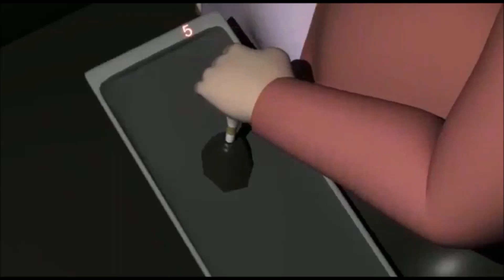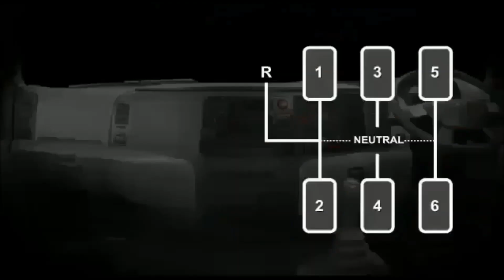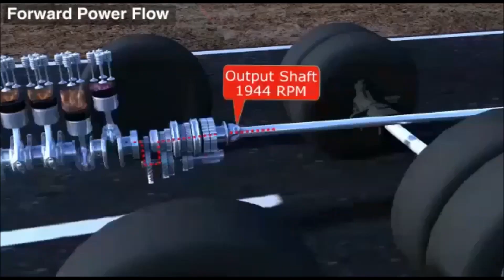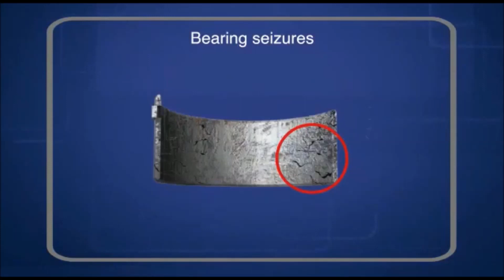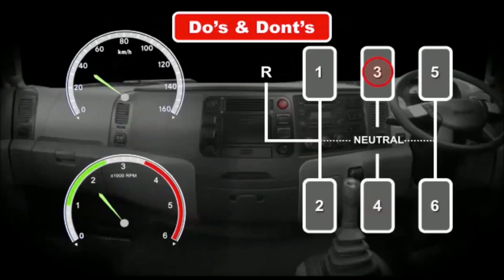Exhaust Brake Operation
How to operate Exhaust Brake and why should we use it.